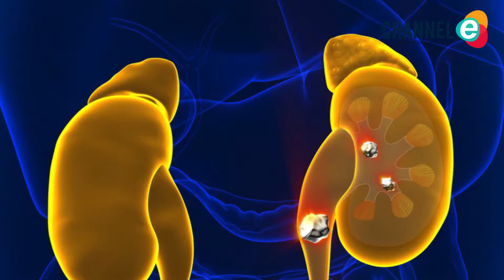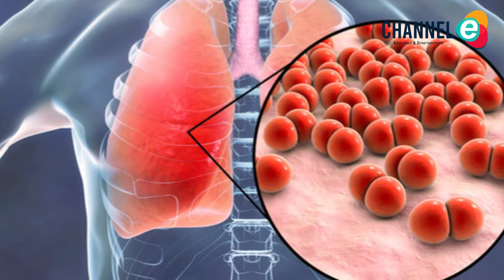Dikenal Hama, Ini Manfaat Akar Alang-alang Untuk Kesehatan Tubuh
Buat kamu yang belum mengetahui manfaat akar alang-alang untuk kesehatan, jangan dianggap sepele. Sebab jenis tumbuhan alang-alang yang biasa tumbuh dengan liar di mana saja, sering dianggap sebagai tumbuhan atau tanaman pengganggu.

Ya, tumbuhan ini mampu menyebar dengan cepat dengan akar yang menjalar ke mana saja. Selain itu, alang-alang juga dapat mengganggu ekosistem yang tumbuh di sekelilingnya.

Namun ternyata, dibalik itu semua itu, manfaat akar alang-alang ini sangat baik untuk kesehatan, dan bisa menyembuhkan berbagai jenis penyakit.